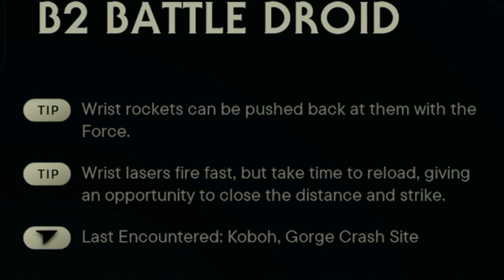WATCH THOSE WRIST ROCKETS! | Star Wars: Jedi Survivor | Part 2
DoughBoi plays Star Wars: Jedi Survivor, a continuation of the last game; Fallen Order. Star Wars Jedi: Survivor is a 2023 action-adventure game developed by Respawn Entertainment and published by Electronic Arts.

Gameplay captured on Xbox Series X with El Gato HD60x Capture Card

I edited this video while drinking water

All Thumbnails and my profile picture are drawn by me.